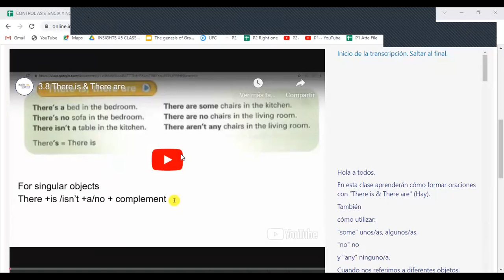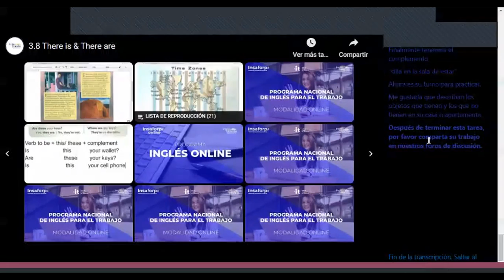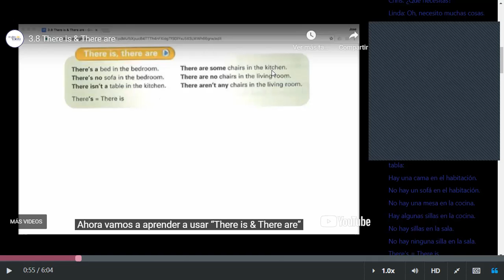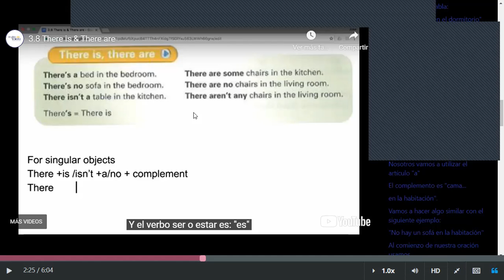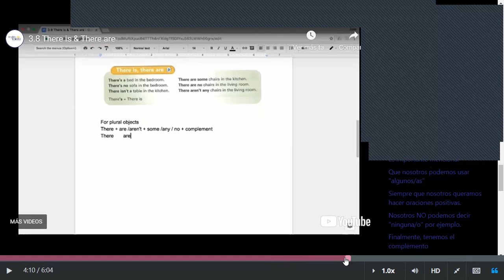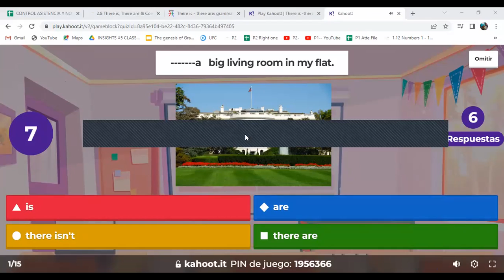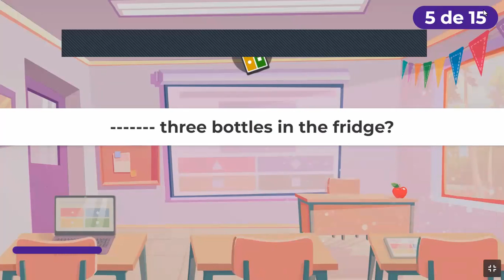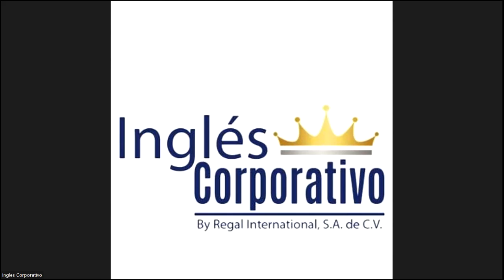Class 7 - 14-04-2023 - FI-REGA-144 - Caleb Nuñez -There is, There are